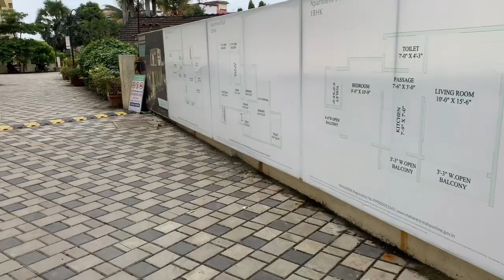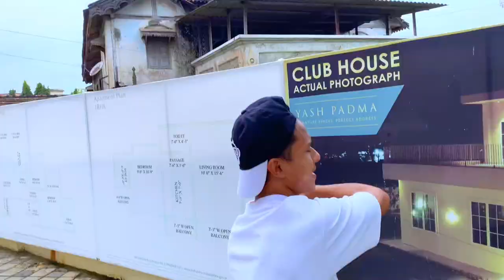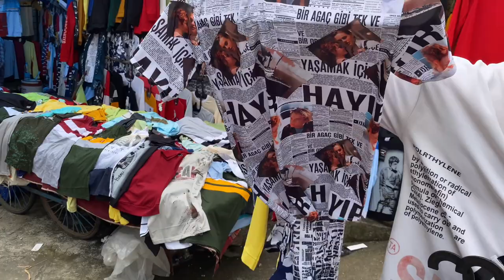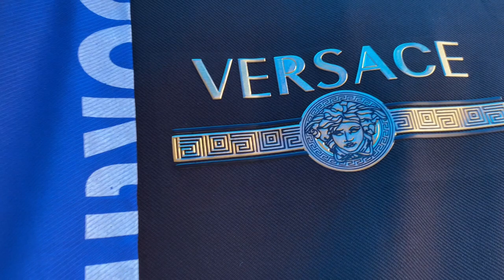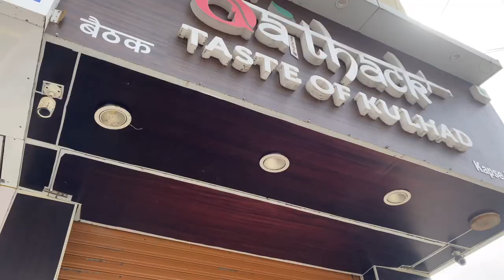Cheapest market in mumbai ||Boisar west || Arjun lifestyle vlogs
Guys we are back 🤘

M6xc3JLLdFM

What's up guys it's your boi Arjun welcome back to the another vlog . So this video is all about the fashion street market which is very famous for clothes likes T-shirts, Jeans, Jackets everything cheap rate/less prize so guys I know the video is too lengthy but I have covered all things which are there in market.

Address: Boisar west Near HDFC bank,Maharashtra 401501

Other related searches:
boys hoodies, imported jackets wholesale in mumbai, chorbazaar market mumbai, denim jacket fashion street mumbai,trending hoodies wholesale, chor market mumbai, trending
hoodies, link road market bandra, fashion street mumbaiafter lockdown cheapest market of mumbai, clothes for skinny girls, clothes for boys, cst fashion street mumbai, cst market mumbai 2021, mumbai fashion street market after
wholesale shopping in Mumbai, where to shop in Mumbai,cheap shoes in Mumbai, cosmetics market in Mumbai,wholesale market in Mumbai, street market guide, cheap accessories in Mumbai, cheap clothes in Mumbai, street
wholesale market, cake and baking items at cheapest rate,kitchen items, cheapest market in mumbai, cheapest kurtis crawford market, cheapest jewellery, cheapest lehenga at
street market, fashion street market, fashion street shopping, fashion street mumbai shopping, fashion,Chorbazar

Okk byyy ❤️